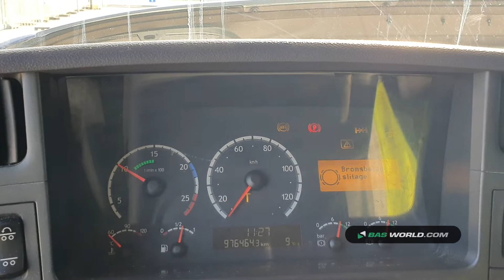70164906 Scania R